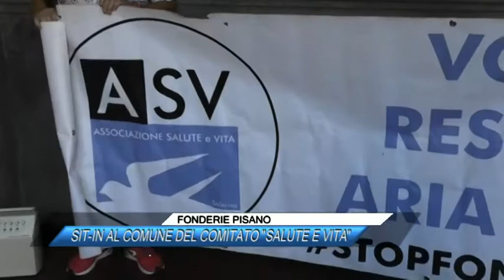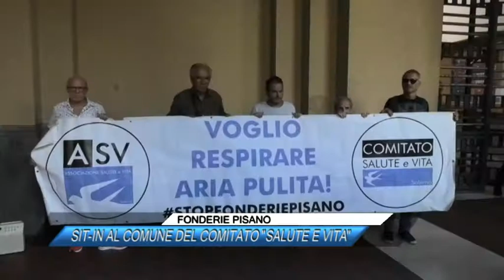FONDERIE PISANO, SIT IN AL COMUNE DEL COMITATO SALUTE E VITA